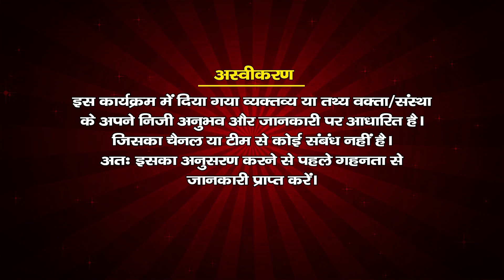योगाचार्य डॉ.साधना नन्द जी महाराज से निरोगी बनाने हेतु महत्वपूर्ण प्राणायाम एवं आसन